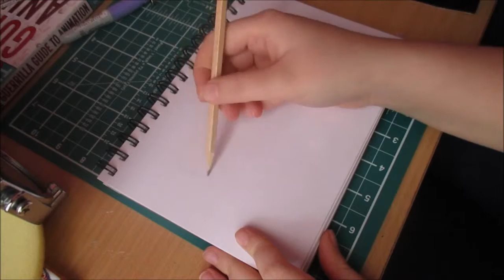The Big Four Hogwarts (REDRAW)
H! Zsqueeps back with a redraw video. This redraw is of a fanart of The Big Four from 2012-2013. My music editing isn't the best so sorry if it seems as if had jumped or something. Also I lost a little bit of footage when I was drawing the basic shapes for the characters but luckily I didn't loose much.

If you would like to see some of my old drawings check out my deviant art

If you would like to see my drawing process, doodles or recent art work check out my Instagram

Characters(I do not own them): Merida from Brave, Jack Frost from The Guardians, Hiccup from HTTYD and Rapunzel from Tangle  make

Music is Dave Depper - Heartstrings

I hope you guys like it. Thank you guys for watching and I'll see you guys later. Bye! :)